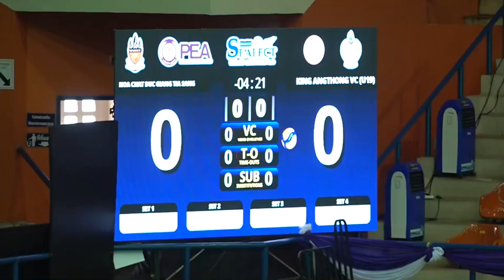ดึ๊ก ซาง เคมิคัลส์ สปอร์ต(เหลือง) ชนะ สโมสรวอลเลย์บอลน้ำมันรำข้าว คิง อ่างทอง วีซี(เขียว) 3-0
การแข่งขันวอลเลย์บอล ซีเล็ค ประชาชน ก หญิง ชิงชนะเลิศแห่งประเทศไทย ประจำปี 2566 ชิงถ้วยพระราชทานสมเด็จพระกนิษฐาธิราชเจ้า กรมสมเด็จพระเทพรัตนราชสุดาฯ สยามบรมราชกุมารี ระหว่างวันที่ 15 - 20 กรกฎาคม 2566 ณ อาคารวีสมหมาย จังหวัดศรีสะเกษ ประจำวันอาทิตย์ที่ 16 กรกฎาคม 2566                                     รอบแรก สาย B สโมสรDUC GIANG CHEMICALS SPORT(ดึ๊ก ซาง เคมิคัลส์ สปอร์ต)(เหลือง) ชนะ  สโมสรวอลเลย์บอลน้ำมันรำข้าว คิง อ่างทอง วีซี(เขียว) 3-0 เซต 25-20,25-19,25-13                                                                                                  สโมสรDUC GIANG CHEMICALS SPORT แข่ง 2 ชนะ 2 แพ้ 0 มี 5 คะแนน สโมสรวอลเลย์บอลน้ำมันรำข้าว คิง อ่งทอง วีซี แข่ง 2 ชนะ 1 แพ้ 1 มี 3 คะแนน

-เวลา 12.30 น. เทศบาลนครนนทบุรี(U.21) พบกับ มหาวิทยาลัยเกษตรศาสตร์                    -เวลา 15.00 น.  มหาวิทยาลัยรังสิต พบ  สโมสรวอลเลย์บอลสุพรีม ทิพย ชลบุรี-อี.เทค     -เวลา 17.30 น.  PEA ศรีสะเกษ พบ สโมสรวอลเลย์บอลขอนแก่นสตาร์ วีซี